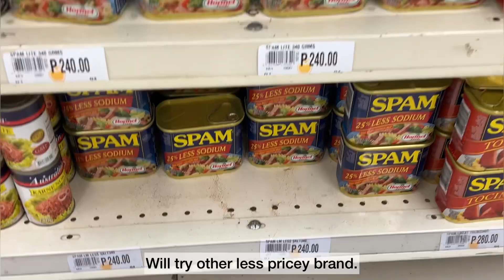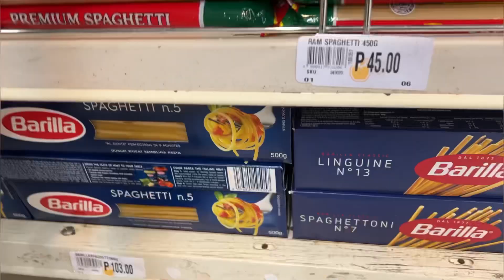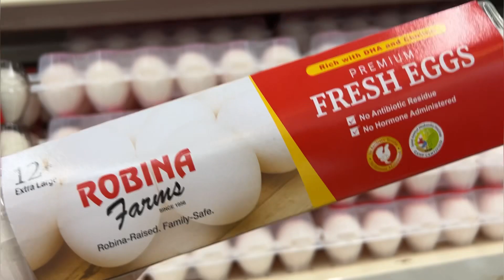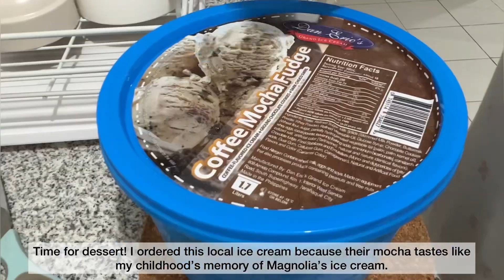Living Alone in the Philippines | Cooking Truffle Pasta | Best Shopee Purchases 2022 | Potpotato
Henlo! Thank you so much for the love and support.

Always grateful,
Potpotato & Bailey.🍰🙏🏻🥰 🐕

Cashback App
(for Shopee,Lazada,Booking.com rebates)